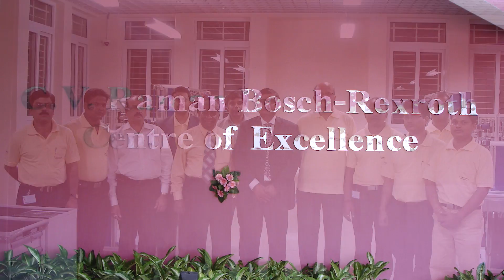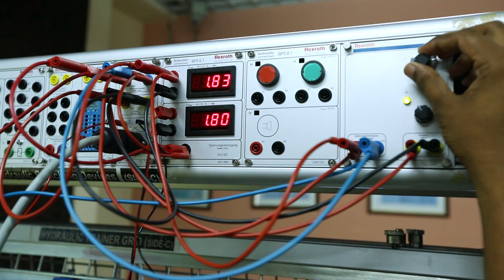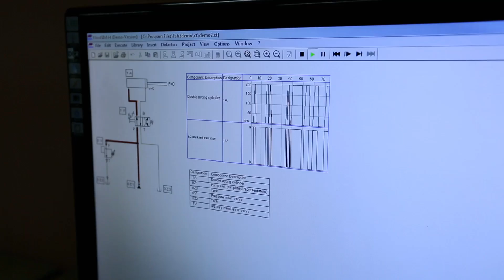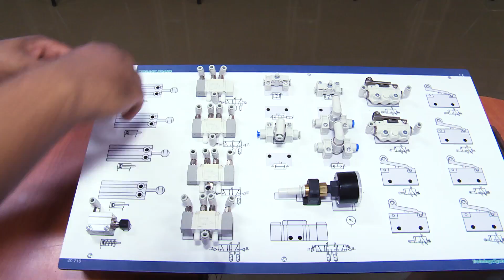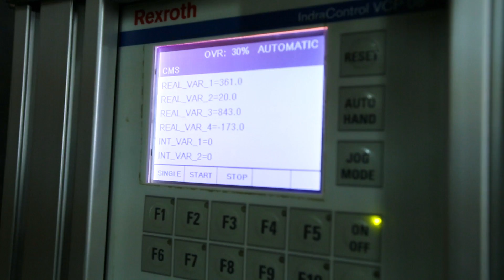BOSCH Centre of Excellence - CV Raman College of Engineering